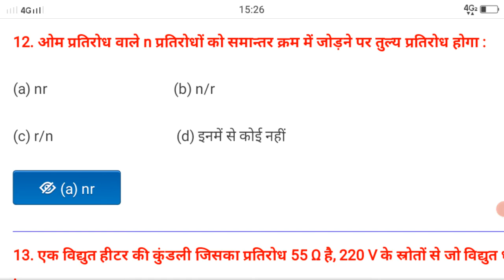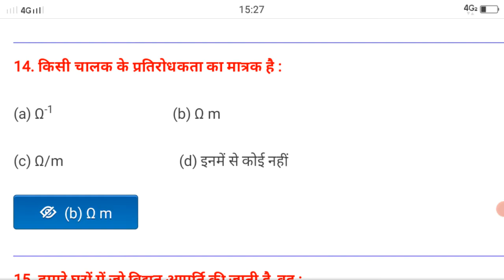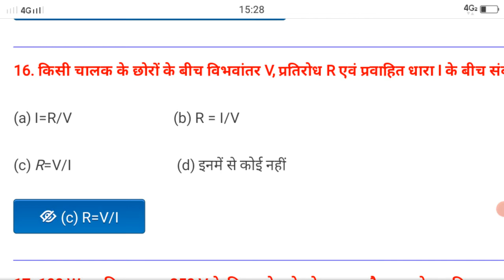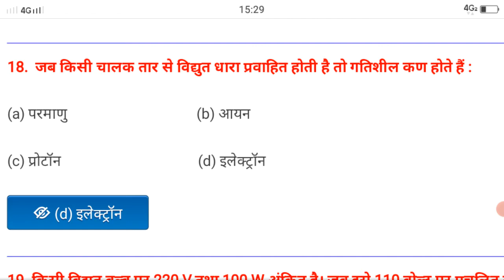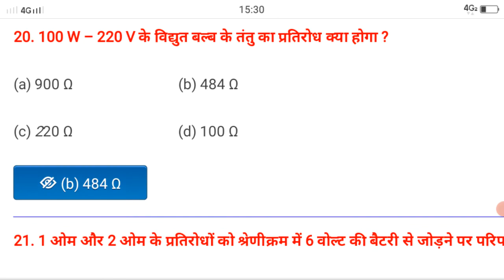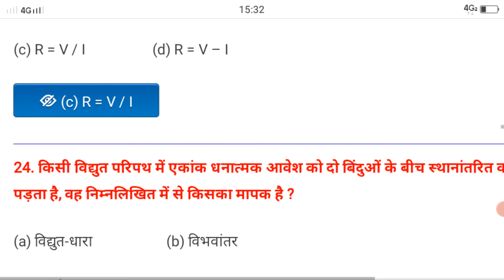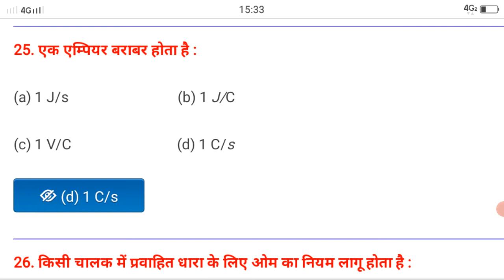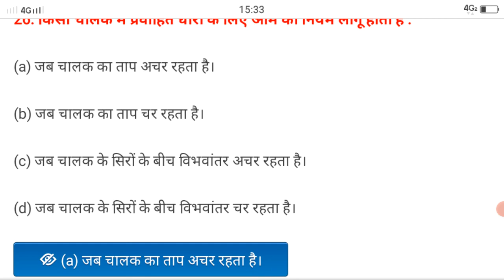up polytechnic entrance exam ki teyari 2021 physics